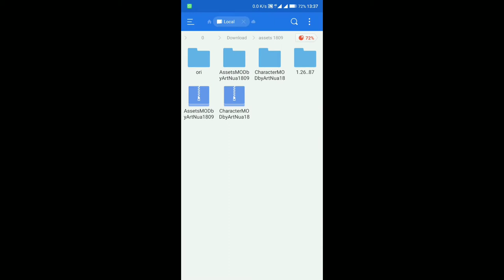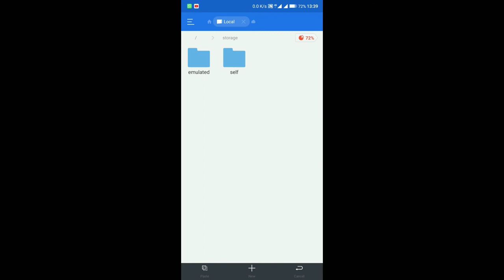⚠️HOW TO COPY PASTE ASSETS H45NA | DOC | CHARACTER | Rules of Survival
⚠️READ⚠️. .. Stay tune ...

☑️PLEASE USE OUR GG99.1 FOR THE SCRIPT...
⚠️Script not detected please reinstall GG

; Password in this video;

☑️GAME GUARDIAN 99.1 DOWNLOAD LINK ;

☑️(ROS VER 1.26 31) DOWNLOAD LINK